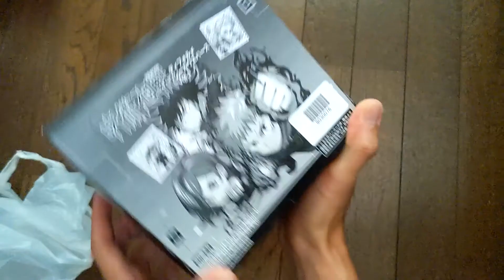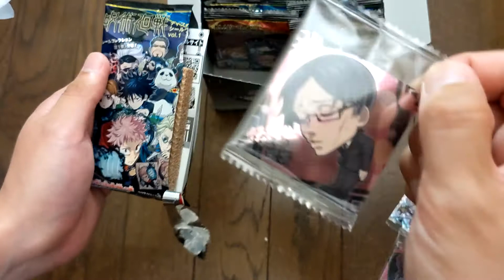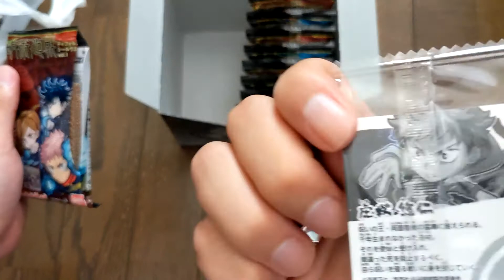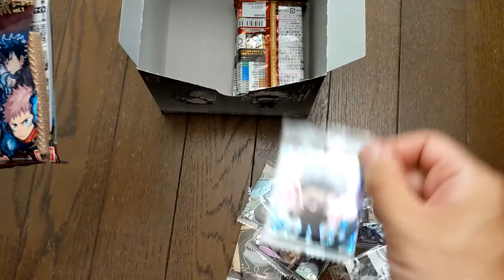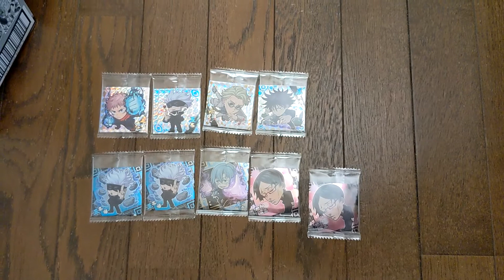【呪術廻戦】ディフォルメシールウエハースvol.1 特級レア 五条悟狙って １BOX開封！！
★再生リスト